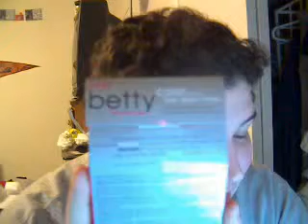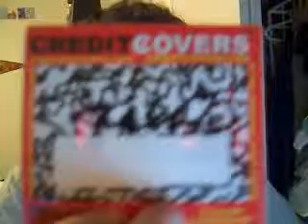BLOGTV LIVE PRODUCT REVIEW WEEK 1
On MONDAYS AT 8:30pm est For a Live product review as seen here!